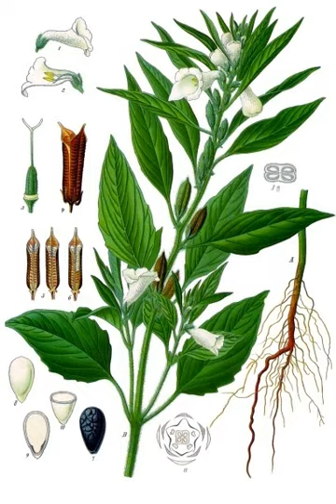Sesame seeds | Wikipedia audio article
This is an audio version of the Wikipedia Article:
Sesame seeds

SUMMARY
Sesame (; Sesamum indicum) is a flowering plant in the genus Sesamum, also called benne. Numerous wild relatives occur in Africa and a smaller number in India. It is widely naturalized in tropical regions around the world and is cultivated for its edible sesame seeds, which grow in pods or "buns". World production in 2016 was 6.1 million tonnes, with Tanzania, Myanmar, India, and Sudan as the largest producers.Sesame seed is one of the oldest oilseed crops known, domesticated well over 3000 years ago. Sesamum has many other species, most being wild and native to sub-Saharan Africa. Sesamum indicum, the cultivated type, originated in India and is tolerant to drought-like conditions,  growing where other crops fail.Sesame has one of the highest oil contents of any seed. With a rich, nutty flavor, it is a common ingredient in cuisines across the world. Like other nuts and foods, it can trigger allergic reactions in some people.

Sometimes sold with its seed coat removed (decorticated), this variety is often present on top of baked goods in many countries.